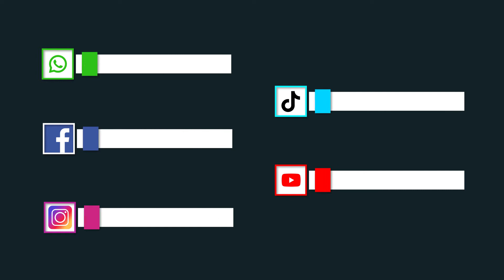Perbezaan Besi Hollow Hot-Rolled dan Cold-Rolled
Video kali ni menceritakan tentang perbezaan besi hollow Hot-Rolled dan Cold-Rolled.